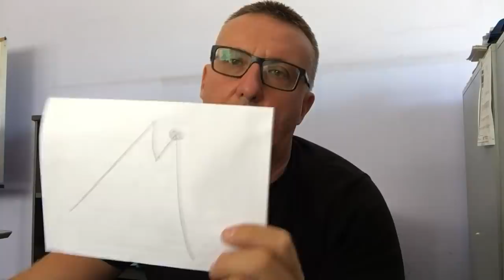Mia previsioni sul futuro dell’Italia ( economia-lavoro-politica )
⚫ Sostieni i reportage le battaglie e la libera informazione di Lambrenedetto-Invia una donazione:

Postepay Evolution
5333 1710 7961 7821 ( Lorenzo Lambrughi)
Ok
IBAN IT37 O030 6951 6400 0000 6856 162
 (Banca Intesa)